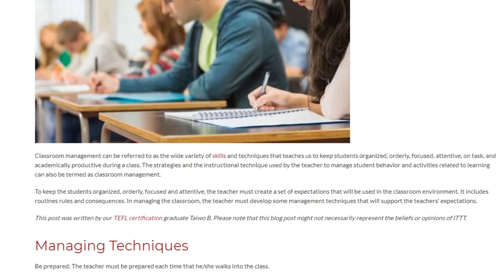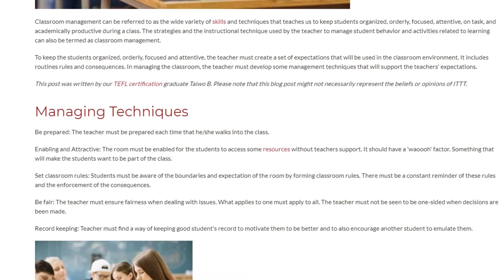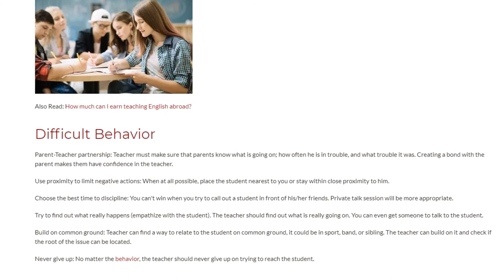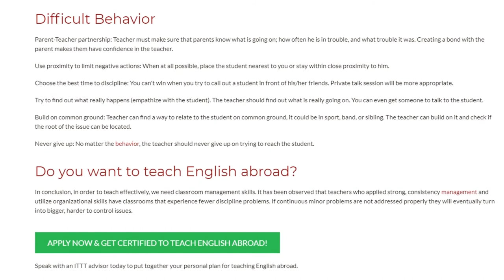Classroom Management You Definitely Need to Try | ITTT TEFL BLOG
Classroom management can be referred to as the wide variety of skills and techniques that teaches us to keep students organized, orderly, focused, attentive, on task, and academically productive during a class. The strategies and the instructional technique used by the teacher to manage student behavior and activities related to learning can also be termed as classroom management.

To keep the students organized, orderly, focused and attentive, the teacher must create a set of expectations that will be used in the classroom environment. It includes routines rules and consequences. In managing the classroom, the teacher must develop some management techniques that will support the teachers' expectations.